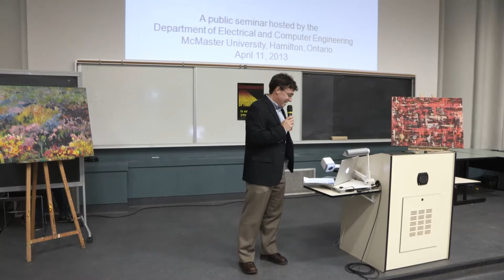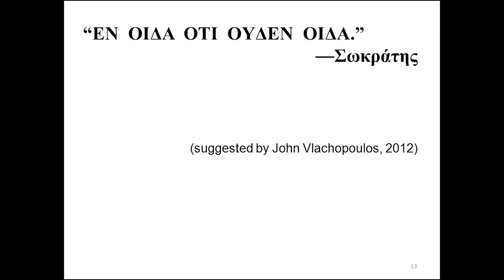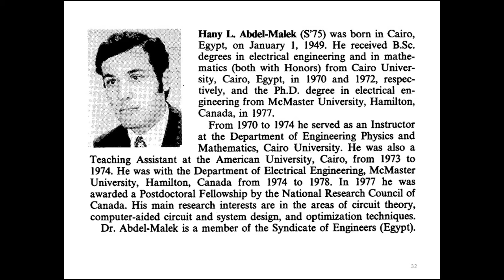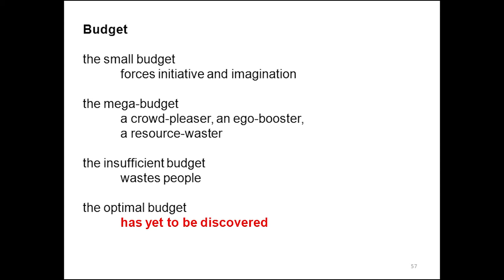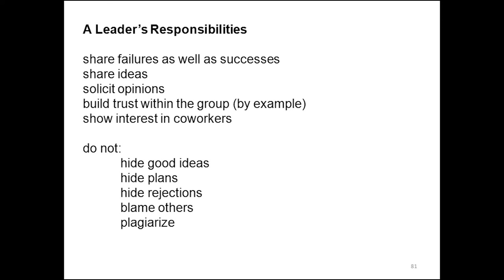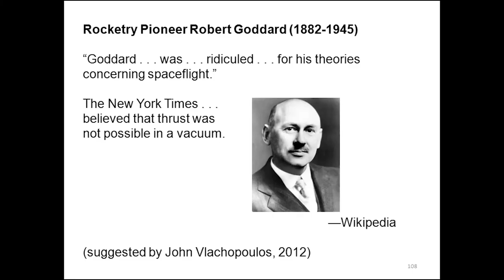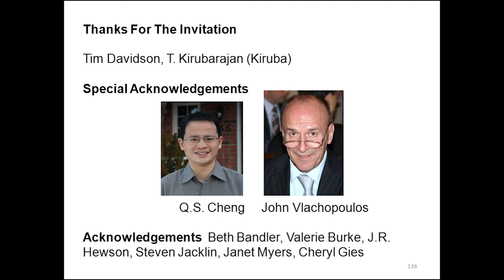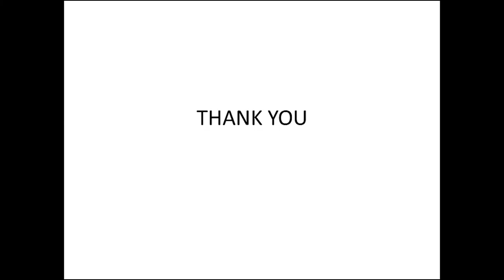John Bandler - "From creativity to success via risk and setback: an insider's perspective."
Dr. John Bandler
A public seminar hosted by the Department of Electrical and Computer Engineering
McMaster University, Hamilton, Ontario
Introduced by Dr. Tim Davidson, Chairman

Camera and Postprocessing: Greg Atkinson, Science Media Lab
Special Thanks: Q.S. (Shasha) Cheng
Special Thanks: John Vlachopoulos